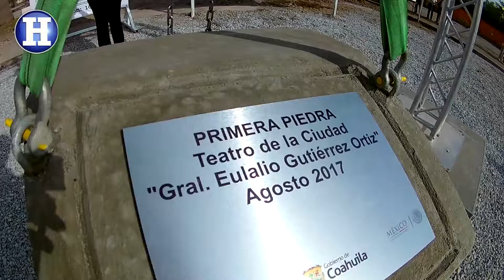Colocan primera piedra del Teatro de Ramos Arizpe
Este miércoles fue colocada la primera piedra del Teatro de Ramos Arizpe que llevará por nombre General Eulalio Gutiérrez, y fue presentado el proyecto del "Museo del Automóvil"